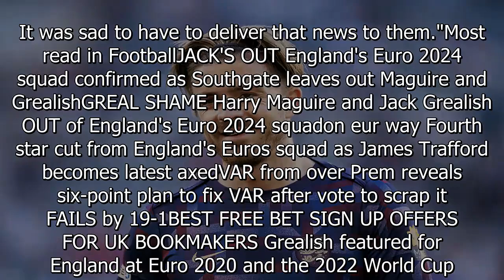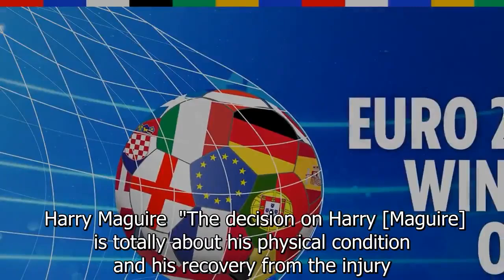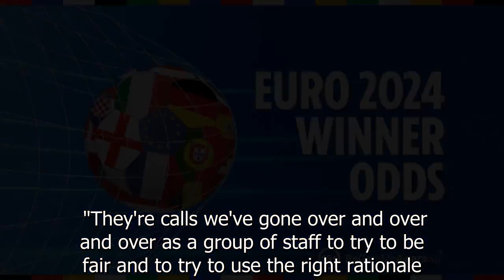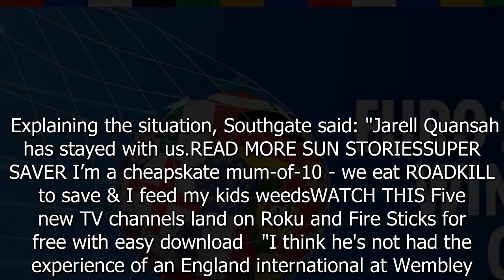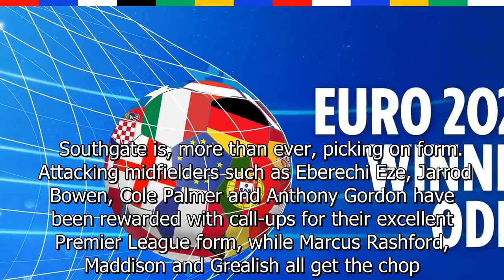England aces 'shocked by Grealish omission as senior star approaches Southgate'